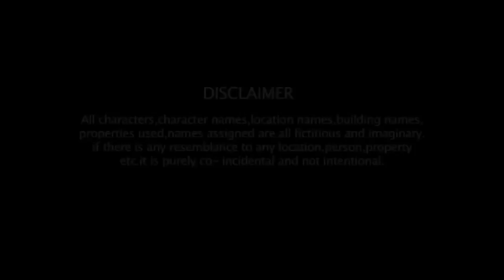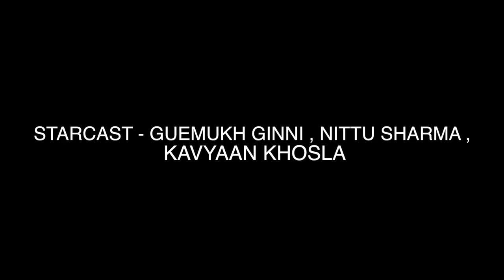RED SUNDAY | New 2021| Latest Punjabi Short Movie | KAMEROCK FILMS | GMM